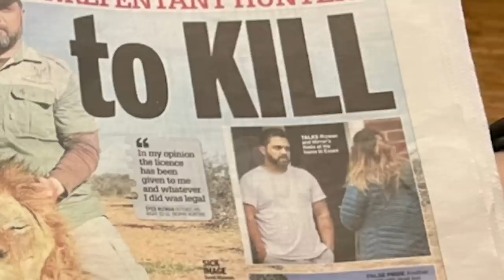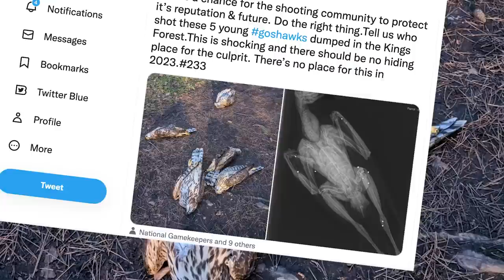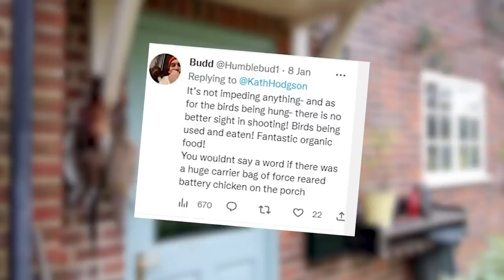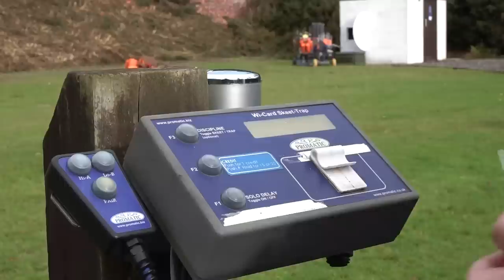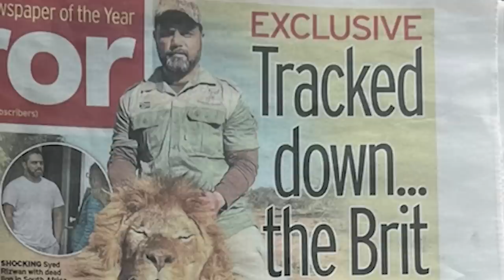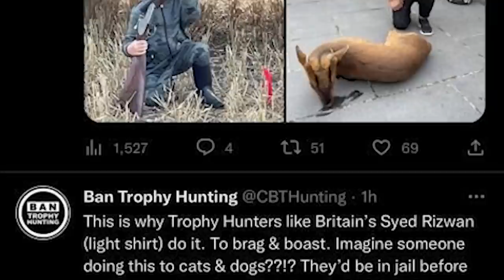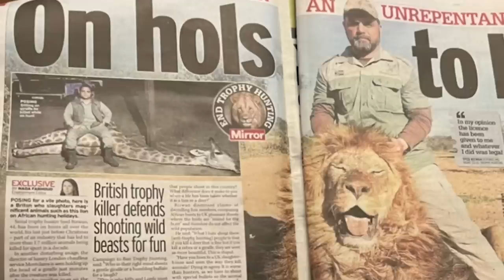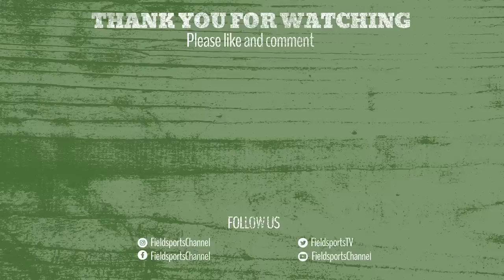Fieldsports Britain – Roy's stately Swedish pheasant shoot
It’s all about the bird shooting in this week’s FieldsportsBritain. Roy Lupton is on a driven pheasant and duck day in Sweden, laid on by Aimpoint. He gets to use the Aimpoint S1 sight on his shotgun, plus he uses steel shot and discovers its limitations on driven birds. Meanwhile, Fieldsports Nation member Philip Young wants to get to grips with high partridges, so goes for a lesson at the newly refurbished Ashcombe Adventure clay ground in Devon with instructor Steph Davey. An Essex businessman who hunts overseas is the latest victim of Daily Mirror journalist and animal rights extremist Nada Farhoud. Syed Rizwan explains the death threats he has had since her attack on him in the newspaper. We are giving away a Whisky Box from the Elliott Ross Company priced at £130, David is on the news stump, and James Marchington has the best hunting videos on YouTube in Hunting YouTube.

▶ Hunting YouTube
For the films in this week's Hunting YouTube, go to our playlist Hunting YouTube, episode 686